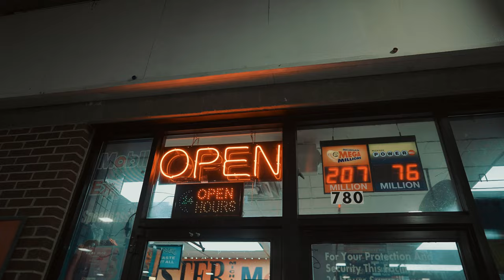Jaymoney30 "Jay Gone Bend" (Official Video) Shot